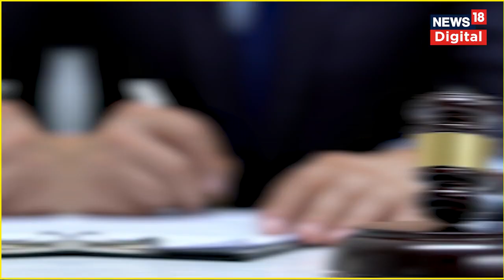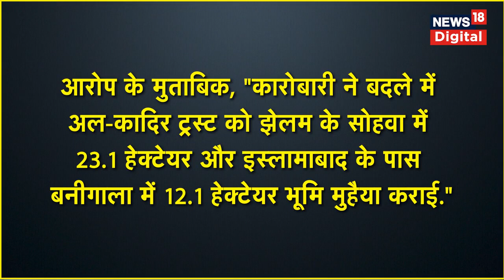Imran Khan Arrested : কি এই Al Qadir Trust Case ? যাৰ বাবে গ্ৰেপ্তাৰ হৈছে ইমৰাণ খান? Pakistan News